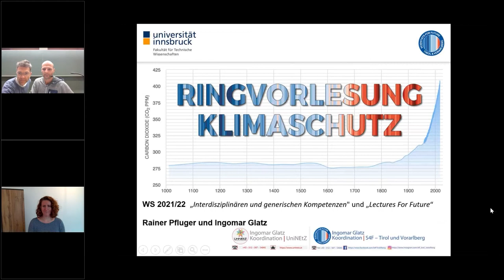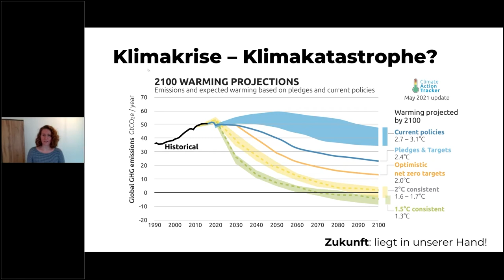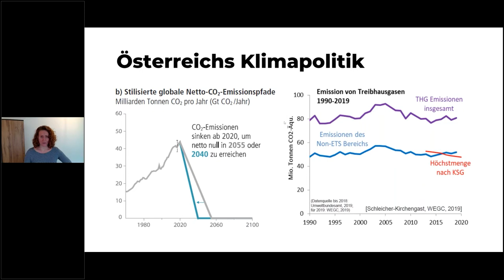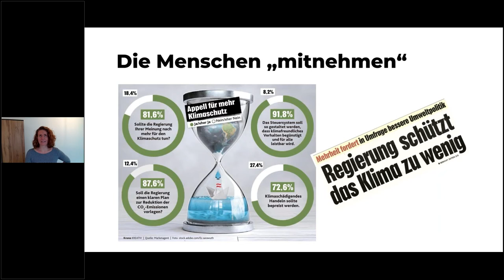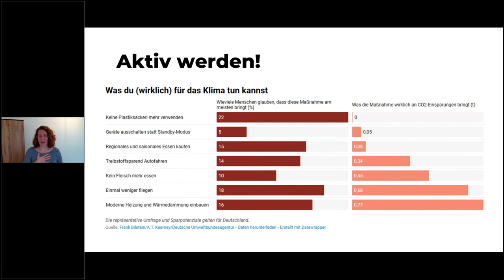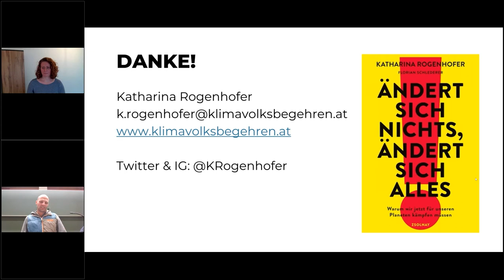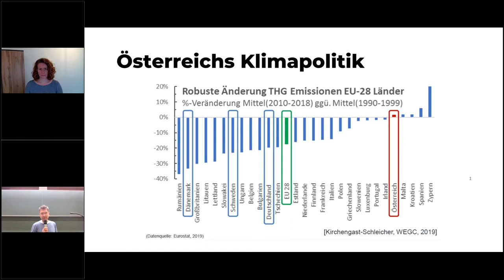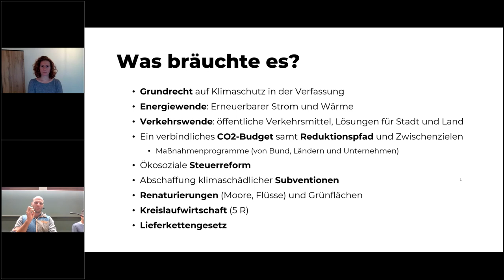Ändert sich nicht, ändert sich alles- Klimapolitik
Universität Innsbruck
Arbeitsbereich Energieeffizientes Bauen
Organisator und Lehrender: Assoz. Prof. Dr. Rainer Pfluger
Vortrag: Ändert sich nicht, ändert sich alles- Klimapolitik, demokratische Beteiligung und mögliche Wege aus der Klimakrise
Referent: Katharina Rogenhofer

Klimavolksbegehren und FFF
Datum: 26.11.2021